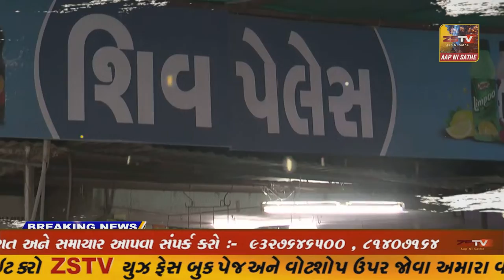4વર્ષીય માસુમ બાળકી પલાશે આખે આખી પંચકોષીનર્મદા પરિક્રમા હસતા રમતા પુરી કરી.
4વર્ષીય માસુમ બાળકી પલાશે આખે આખી પંચકોષીનર્મદા પરિક્રમા હસતા રમતા પુરી કરી.